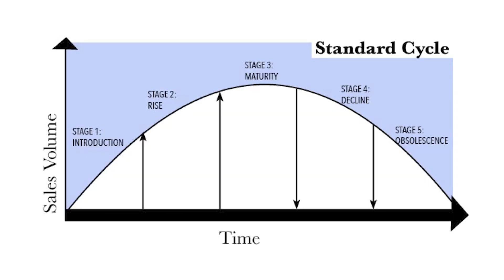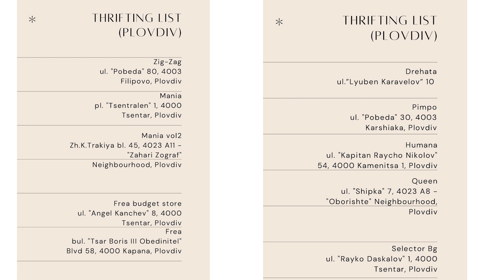изградих мечтания си гардероб ИЗЦЯЛО от втори употреби 🦋 + съвети как да го направите и вие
Доста време се колебая дали да постна нещо по темата,предвид факта,че точно заради този тип видеа в тикток ме намират по-голямата част от хората,
so here u go 💌
съветите със сигурност ще ви влязат в употреба,особено ако сте новобранци!!

Ако и вие се сещате за добри съвети,които бихте предали на хора,стъпващи за първи път в магазин за втора употреба,оставете ги долу. ⬇️

Също така може да споделите в коментарите какви са най-готините находки,които сте си намирали във втори употреби,интересно ще ми е да разбера.🥰

0:00 интро
01:00 мои любими находки 🫶🏻
8:21 tips & tricks
15:35 втори употреби в Пловдив
15:50 край